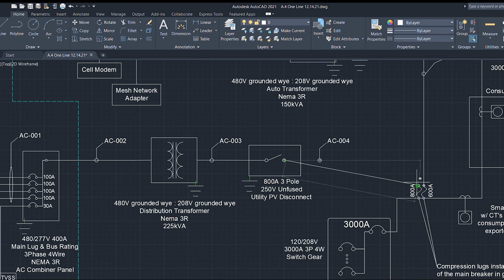Renew Wisconsin 2021 Renewable Energy Company of the Year - Arch Electric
On January 27th 2022 Arch was named Renewable Energy Company of the Year by Renew Wisconsin for the incredible diversity of solar work that Arch does throughout Wisconsin and the dedication to craftsmanship and customer service displayed throughout the year.